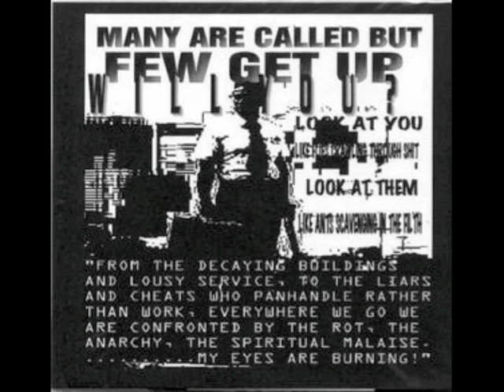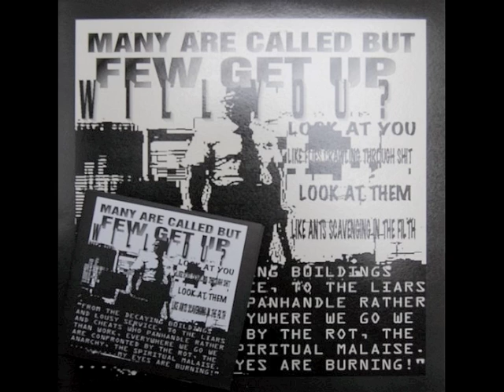The Grey Wolves & Con-Dom - Falling Star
From 'Many are called but few get up' 12" (Power & Steel 2002)

If I should fall from grace - take no pity
I am on my own - it's the way I like it
I don't want to live forever - nothing lasts that long anyway
I'm on the outside - right by the wire

Catch a falling star
Put it in your pocket
Save it for a rainy day

There are no stars
Not on the outside
Not looking in
Not by the wire